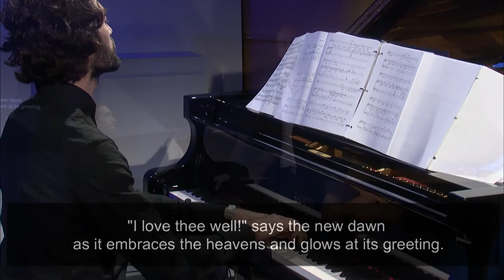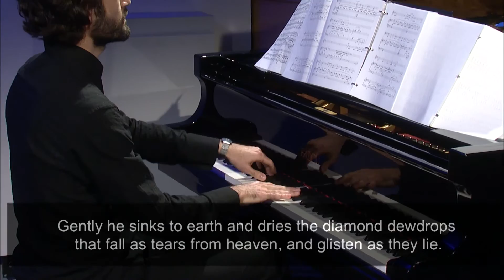Rachmaninoff: I love thee well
2015 Marilyn Horne Song Competition Winners Benjamin Dickerson and Alden Gatt.

Come hear tomorrow’s stars today!  Baritone Benjamin Dickerson and pianist Alden Gatt are the most recent winners of the Marilyn Horne Song Competition, and they’ll be stopping by The Greene Space to perform and talk about their competition experiences. WQXR's Nimet Habachy hosts.

Legendary mezzo Marilyn Horne will also be on hand to talk about her illustrious career and role in the competition, and we’ll have a special performance from Metropolitan Opera singer and former competition winner Isabel Leonard.

Founded in 2000 by the Marilyn Horne Foundation, the Marilyn Horne Song Competition, a program of the Music Academy of the West, is one of the most prestigious and valuable singing competitions in the United States. Previous Marilyn Horne Song Competition winners, including Met Opera star Isabel Leonard, are performing leading and featured roles in major opera houses around the globe. In the United States, winners have performed at the Metropolitan Opera, San Francisco Opera, Lyric Opera of Chicago, Santa Fe Opera and Los Angeles Opera, among others.